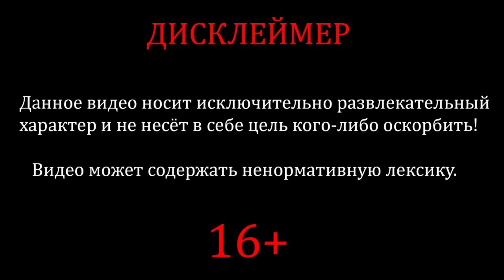КАК НЕ НАДО ИГРАТЬ В ФАЗМУ (Phasmophobia)